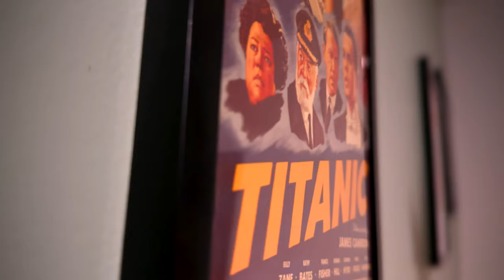Kung Fu Panda 4 Movie Review - Easily The Worst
Kung Fu Panda 4 Movie Review - Po is back in action, taking on Chameleon. A shape-shifting villain that poses pretty much zero threat. In fact, I felt pretty much nothing during the duration of Kung Fu Panda 4. It's just there. The characters are unremarkable, Po's friends are missing and the overall story is just not interesting. Kung Fu Panda 4 is easily the worst of the franchise.